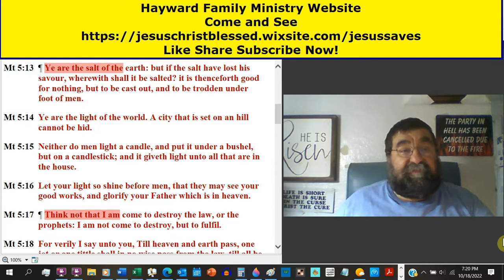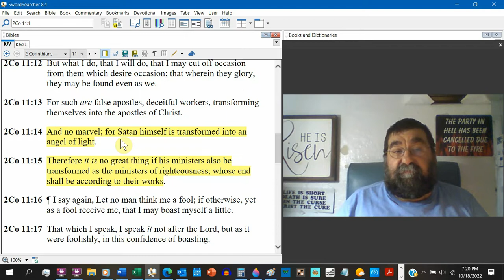Salt and Light Matthew 5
You are the salt of the earth and the light of the world. It has a Jewish flavor to it, but it also applies to Christians. But a Christian is not to be attached to the earth and the world. Salt was seasoning in all the offerings. The city could be one of the four cities of refuge stationed on a mountaintop. Do not let your light replace the preaching of the Gospel. Too many say, "I let my light shine," and no one knows they are a Christian. Remember, any light you do have, as a Christian, is of Christ, who is the Light of the world.